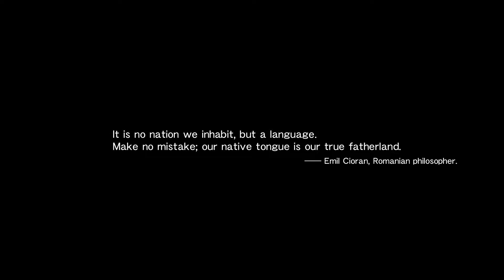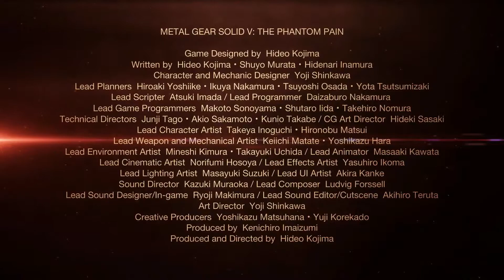METAL GEAR SOLID V: THE PHANTOM PAIN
Ushering in a new era for the METAL GEAR franchise with cutting-edge technology powered by the Fox Engine, METAL GEAR SOLID V: The Phantom Pain, will provide players a first-rate gaming experience as they are offered tactical freedom to carry out open-world missions.